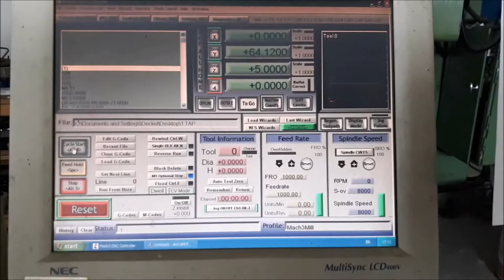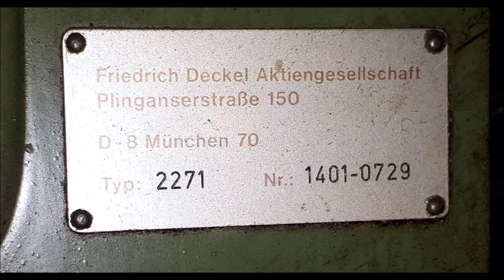Deckel FP41A retrofit with Audiohms control electronics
Deckel FP41A CNC Milling Machine retrofit with Audiohms control electronics. DC servo motor drives DCS-3010 are customized to work to work up to 160VDC power supply.